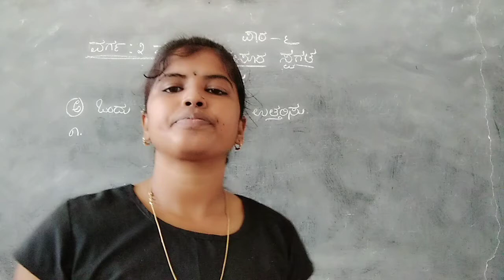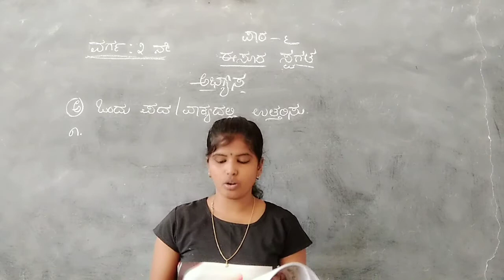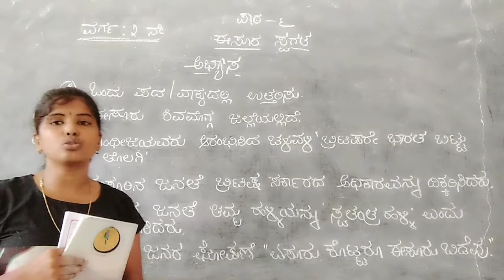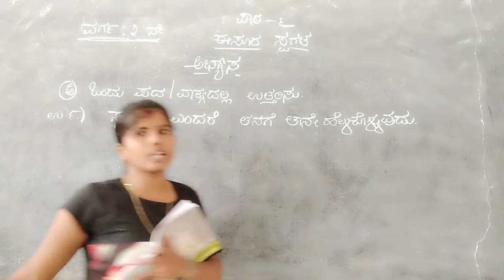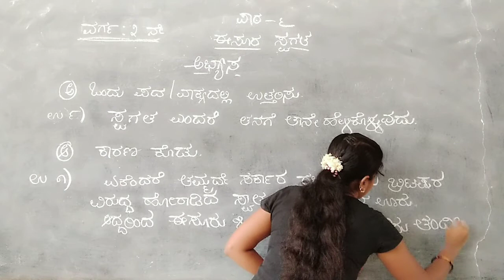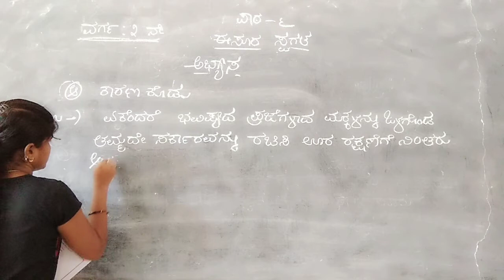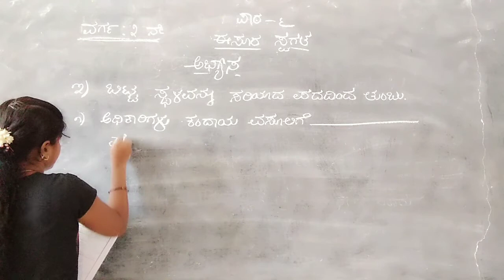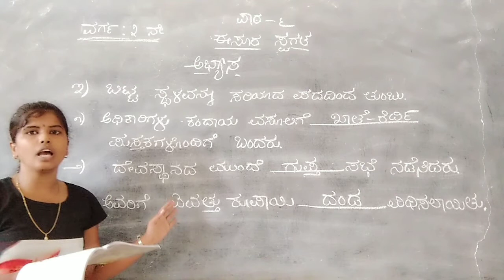CLASS-03 KANNADA UNIT-06